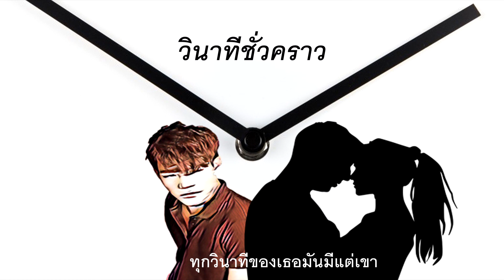TARO SHATREE - วินาทีชั่วคราว (Impermanent) [Demo Version]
วินาทีชั่วคราว (Impermanent) [Demo Version]
Artist : TARO SHATREE